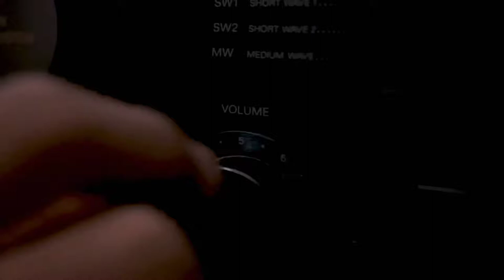Cak Suro jd Lurah Suro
silakan tonton di channel Lurah Suro